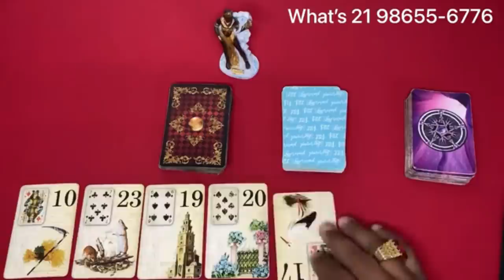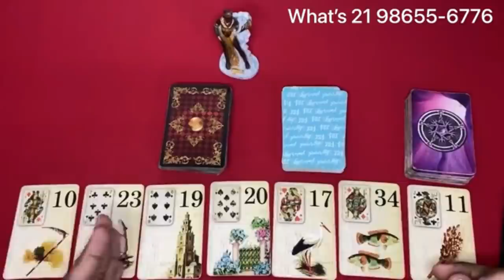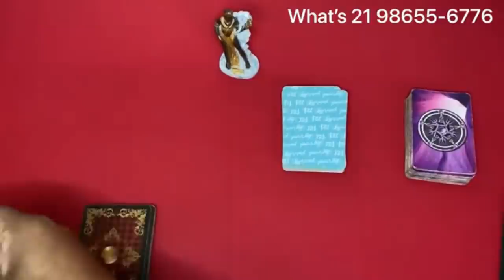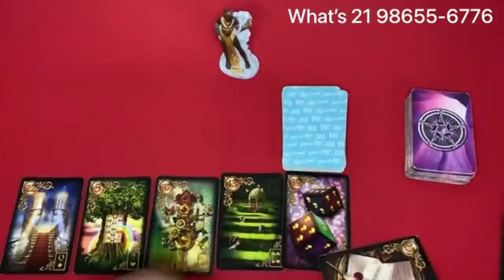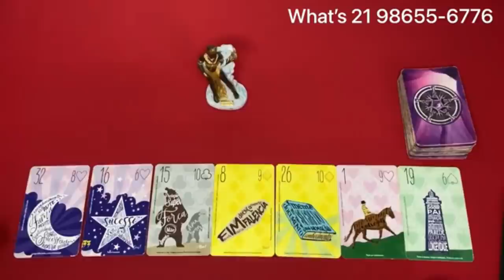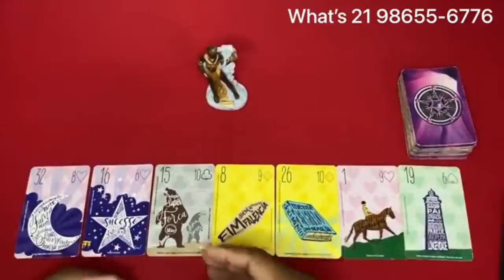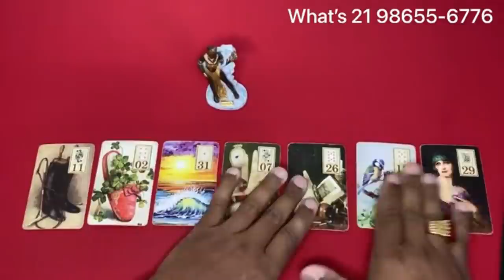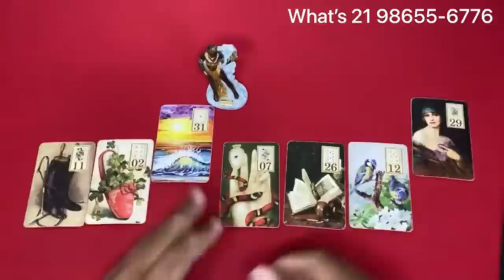ELE HOJE EM RELAÇÃO A VOCÊ! !!💘 [ Tarot Responde ] Tarô [Tarô ] Tarot